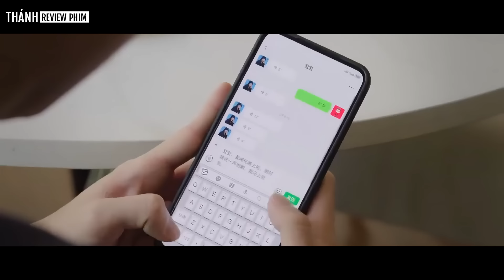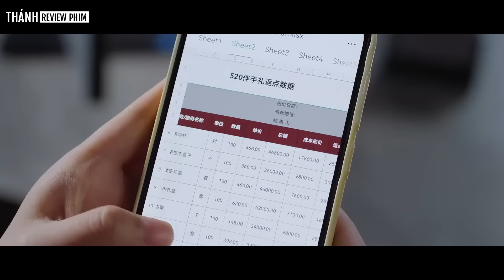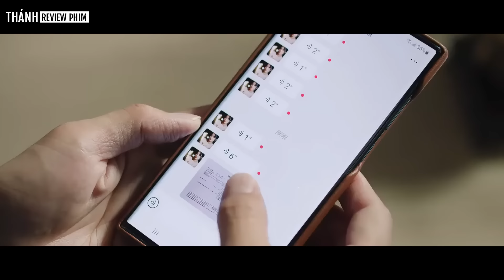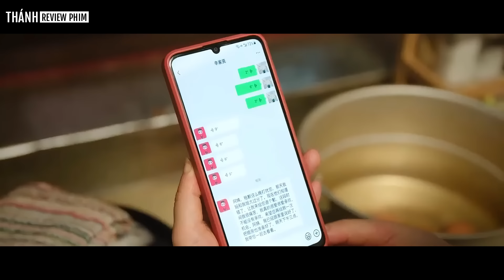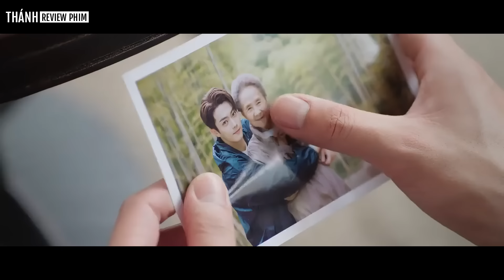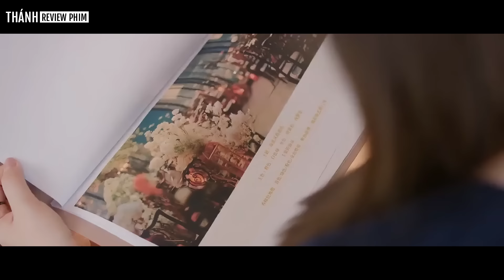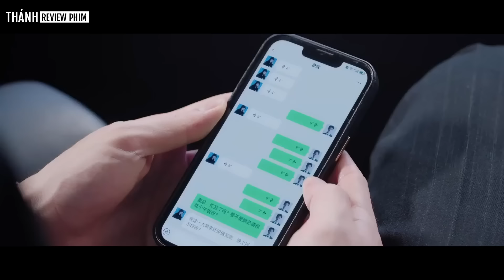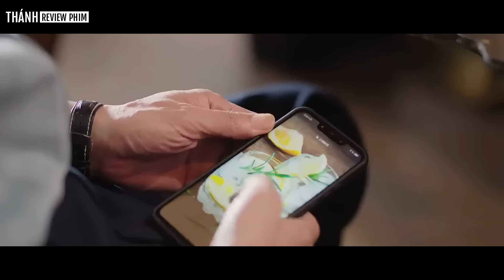[MỚI 2024] Thiếu Gia giả nghèo Cầu Hôn bạn gái nhưng bị Mẹ Vợ đuổi thẳng cổ